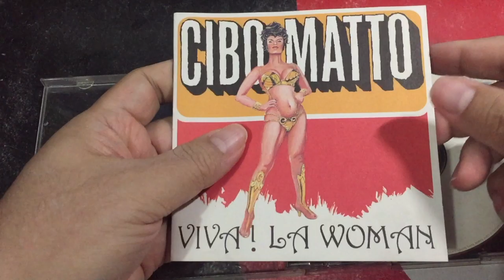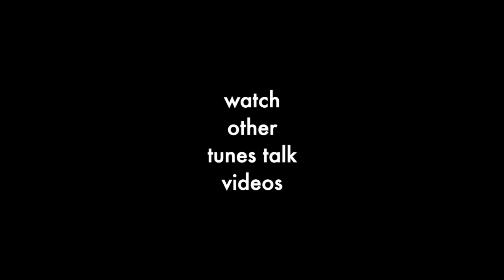tunestalksg : Cibo Matto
Flipping thru the inner insert of the CD album for Cibo Matto's VIVA! LA WOMAN.
*There is no audio commentary in this video, cheers.